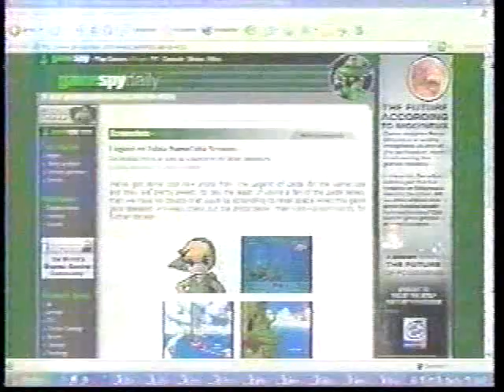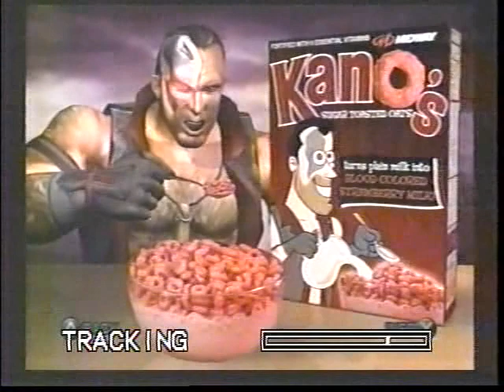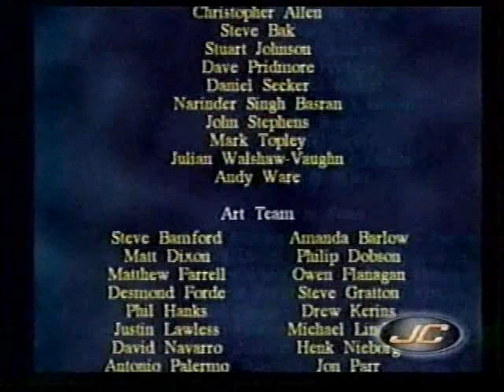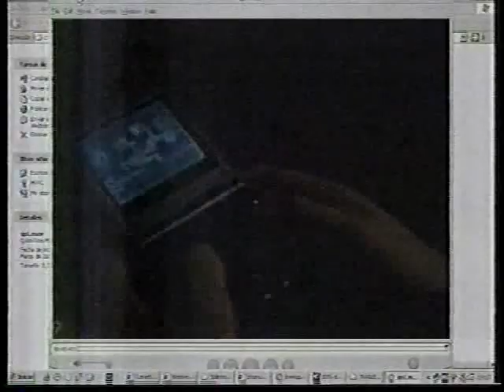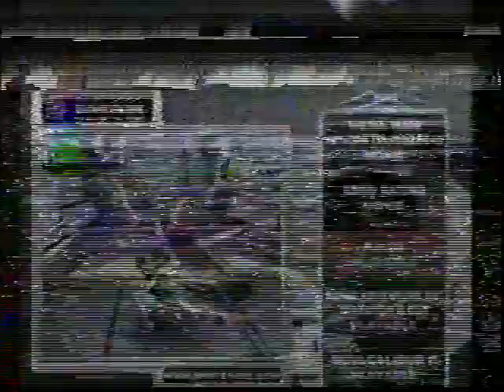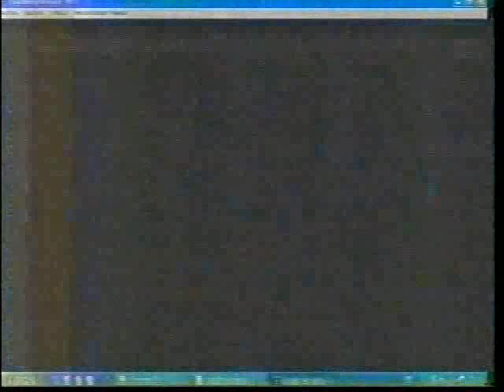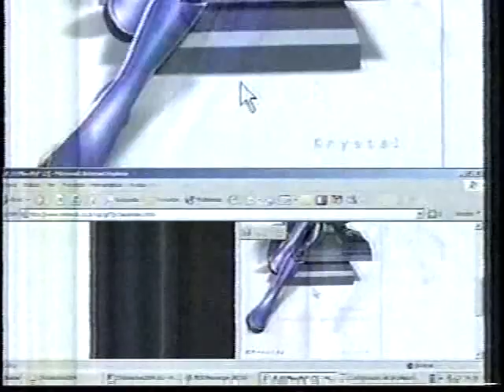Juega Conmigo TV Satelital.Conductores:Miguel Gallardo y Hector Martínez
Cortos en video de los comienzos del programa juega conmigo transmitido por tv satelital.